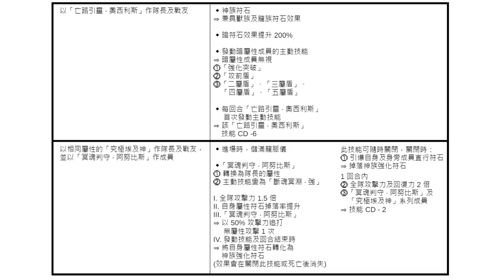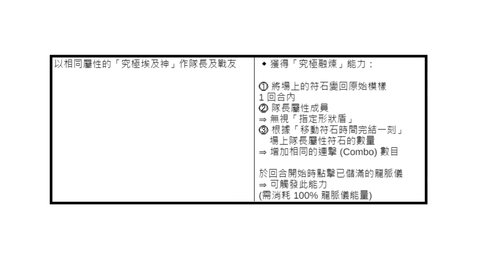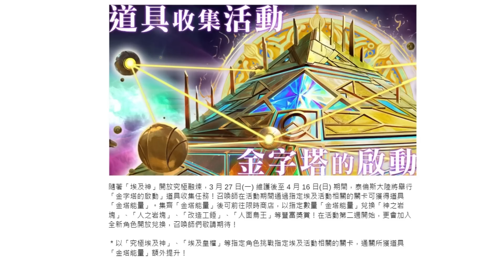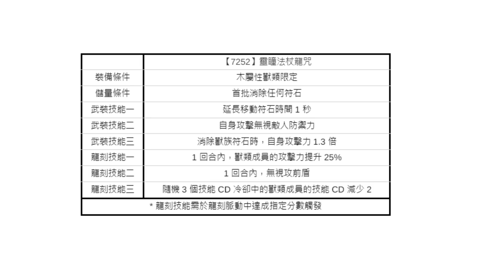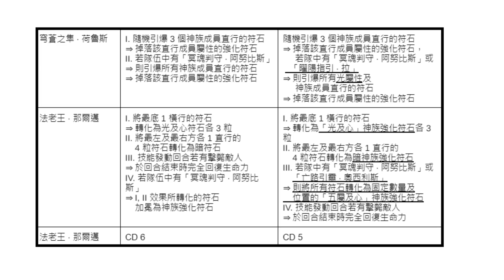埃及神究極融煉強不強？異轉巫女又飛天了！大量舊卡上修！連黑金守門都修？下週一整個很"埃及"！而且還有金字塔！在暗示什麼嗎？GNN懶人包！（神魔之塔）通行證/精獸芭絲蒂/挑戰任務/雅菈施/極限昇華